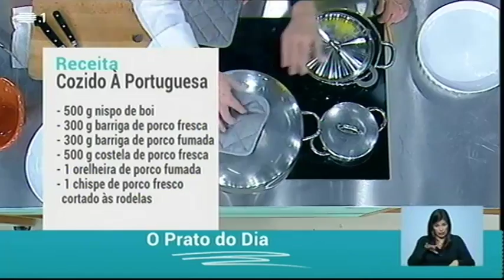Cozido à Portuguesa | A Praça | RTP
INGREDIENTES:
– 500 g de Nispo de Boi
– 300g de Barriga de Porco Fresca
– 300g de Barriga de Porco Fumada
– 500g de Costela de Porco Fresca
– 1 Orelheira de Porco Fumada
-1 Chispe de Porco Fresco cortado às rodelas
– 1 Salpicão
– 1 Moira
– 1 Chouriço de Carne
– 1 Farinheira
– 2 Pencas
– Água
– Sal
– Pimenta
– Alho
– Vinho branco

PREPARAÇÃO:

1º Passo- Dois dias antes faz-se uma salmoura das carnes de porco frescas.
2º Passo- Na véspera colocam-se a orelheira e a barriga fumada em água e reservam-se.
3 º Passo- No dia da confecção do cozido passar as carnes por água. Retirando assim, os excessos de sal.

CONFECÇÃO:
Numa panela ou tacho grande coloca-se água e deixa-se ferver.
Quando a água começar a ferver mete-se o nispo de boi. Vai cozendo.
Em seguida colocam-se as restantes carnes e para o caldo ficar completo juntam-se igualmente os enchidos.
As carnes à medida que vão cozendo, são retiradas da panela e reserva-se.
Em seguida colocam-se as cenouras e as batatas e por último as pencas devidamente arranjadas e lavadas. Deixar cozer.